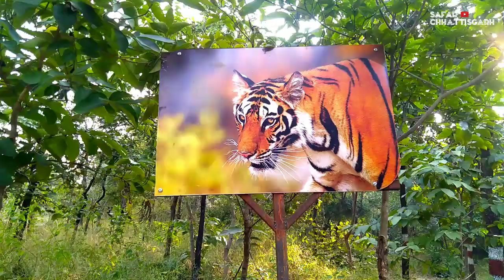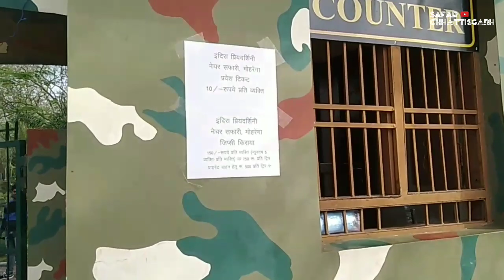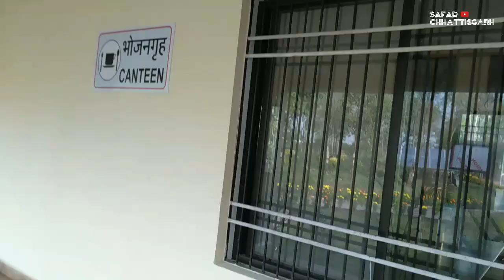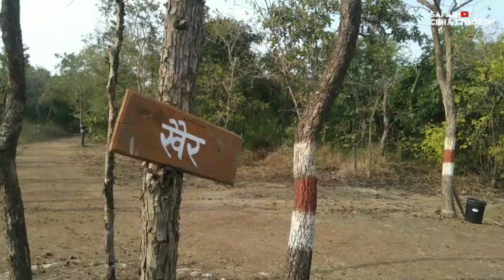Nature safari mohrenga ।। mohrenga nature safari ।। jangal safari ।। Raipur city ।। safar Cg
About Nature safari

The exercise has been started by the Forest Department to provide protection to the wildlife visiting Moheranga Nature Safari at a distance of 40 km from the capital.  It is because of this that wild safaris go out during nature safari.  This poses a threat to their life and property.  The decision has been taken by the Forest Department to surround barbed wire (barbed wire) around the nature safari so that wildlife predators are not killed.  Its tendering process has been completed by Raipur Forest Division, its work will be started soon.

 According to the forest department, it may be known that the Nature Jungle Safari at Moheranga is spread over 580 hectares i.e. 1450 acres.  It has a radius of more than 16 kilometers, which can also be seen from a watch tower built by the Forest Department.  Not only this, in this forest of natural philosophy center at Moheranga, birds like python, snake and owl, eagle and different kinds of birds can be seen, including wild animals like chital, barasingha, wild boar, fox, jackal, hyena, rabbit, mongoose.  Along with this, medicinal plants are also being planted in Moheranga.  Moheranga will be developed as a Biodiversity Park and a Nature Safari.  Preparations to encircle the border of Moheranga forest at a cost of 12 crores